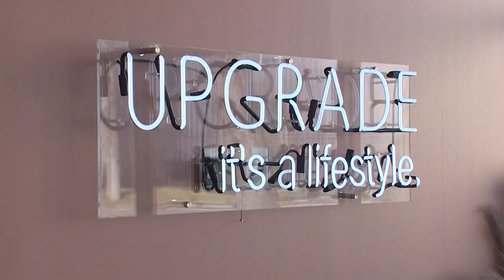Meet the Houston woman behind Mary J. Blige’s long, golden locks at the Super Bowl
Britney Winters is a Stanford graduate with an MBA from Harvard. And now, the Third Ward native is making a name for herself as hairpiece designer to the stars.